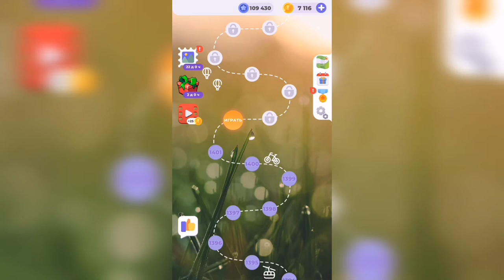Линия слова / Сказочные солончаки / Уровень 1402